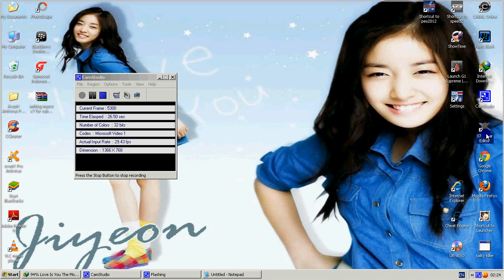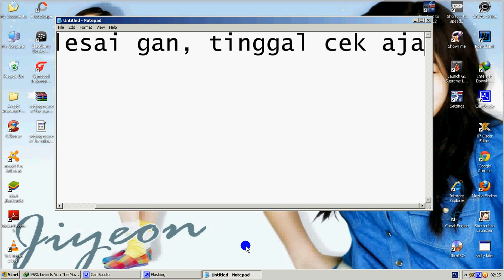Kalo Gak Tahu Caranya Lihat Langkah-langkah Berikut.avi